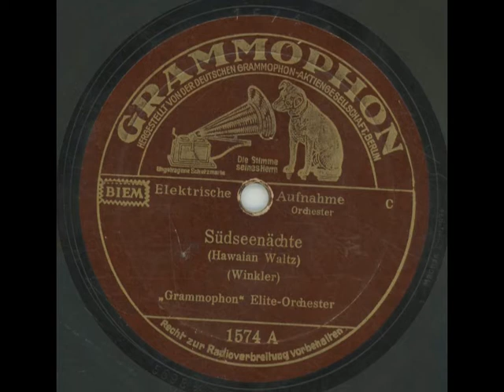Südseenächte - Grammophon Elite Orchester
Grammophon 1574

1934
Matrize: 5698 1/2 GR 8
written: Franz Winkler